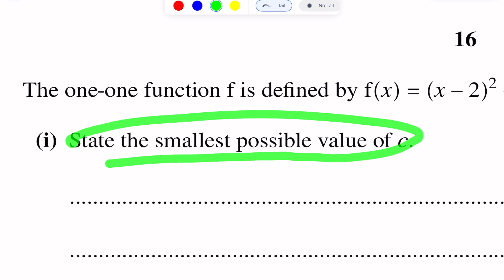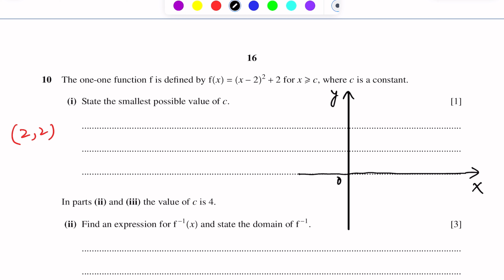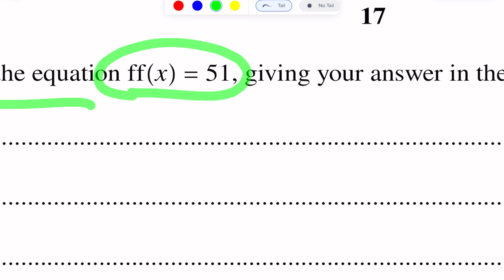A-Level Maths - FUNCTIONS 9709/13 M/J 2018 Q#10 Solution | Ultimate Guide (Part 9)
Master the Level Maths 9709/13 M/J 2018 paper with this in-depth tutorial on Functions Question #10. Dive deep into our step-by-step solution to ace your A-Level Maths exams! Perfect for students, educators, and math enthusiasts.

🔸 Detailed explanation of the A-Level Maths 9709/13 M/J 2018 Functions section.